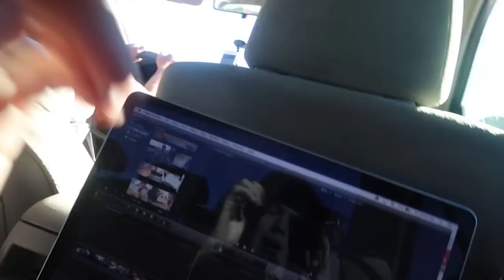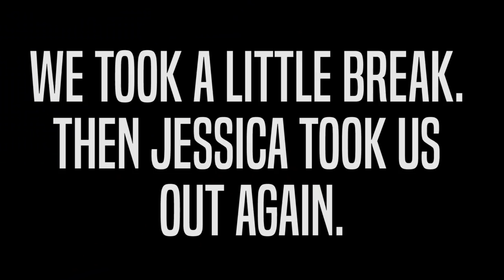I BROKE A $60,000 POLARIS RZR!! *SORRY MOM*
I head out to the dunes with Jake... Jessica takes us in a ride in her razer but it breaks down and we get stuck in the MIDDLE OF NO WHERE!!